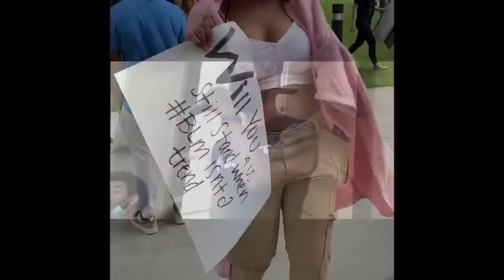Rochester, Minnesota - BLM / Black Panther Party in front of City Hall in Rochester, Minnesota.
Rochester, Minnesota - BLM / Black Panther Party in front of City Hall in Rochester, Minnesota. Taxpayers placed under CURFEW after Mayor Norton's "Peaceful Protests".
Mayor Norton locked down Rochester, Minnesota one week before Easter 2020. After 70+ days of COVID19/STAY AT HOME, etc., Mayor Norton coordinated "Peaceful Protests" in Rochester, Minnesota with students from ISD535 Rochester Public Schools and then SUperintendent of Schools Miguel Munoz. The result was three days of marching in the streets and absolute chaos. After three days of "Peaceful Protests", Mayor Norton declared a CURFEW, and all citizens of Our Town were told to remain in our home through "an abundance of caution". To this day, Mayor Norton has not revealed exactly what happened during the riots in our town. America burned from coast to coast, and the Twin Cities of Minneapolis and St. Paul were torched and terrorized. In comparison, what occurred in Rochester, Minnesota seems extremely calm. In this video, you can see large men around the periphery of the main group in the street. Their identities are unknown. Black Lives Matter and The Black Panther Party and CAIR (The Council on American Islamic Relations) and Los Brown Barrets were all here in Rochester for these festivities. How and why did Mayor Norton coordinate "Peaceful Protests" and then declare an Emergency and Curfew? We may never know what actually occurred with the children of ISD535 - Independent School District 535 in Rochester, Minnesota. The Elders, the parents, the community, the students, the taxpayers... all have a right to know why we were placed under curfew by Mayor Kim Norton. The groups worked in shifts. Each day of marches led to nocturnal activities which extended into the next day.